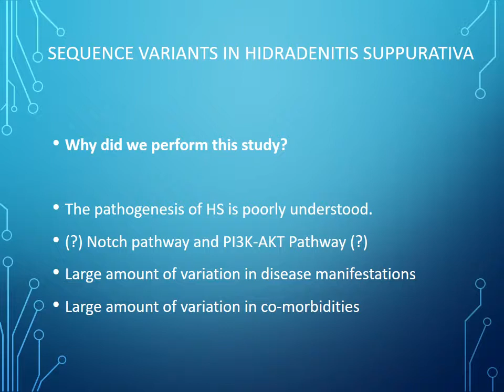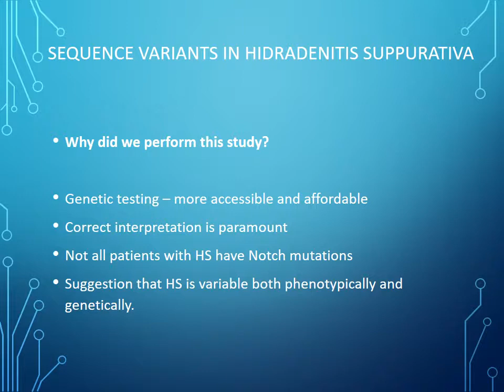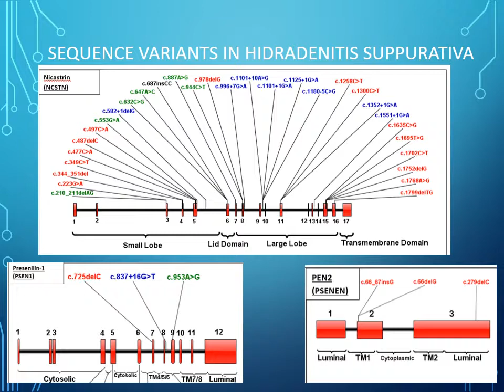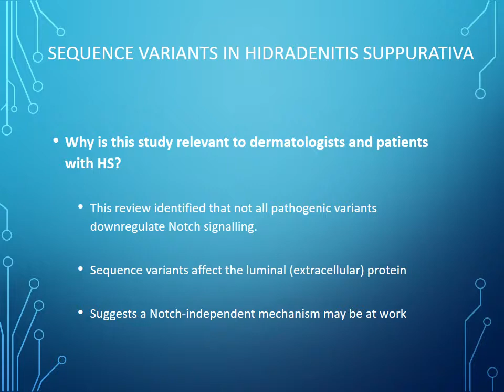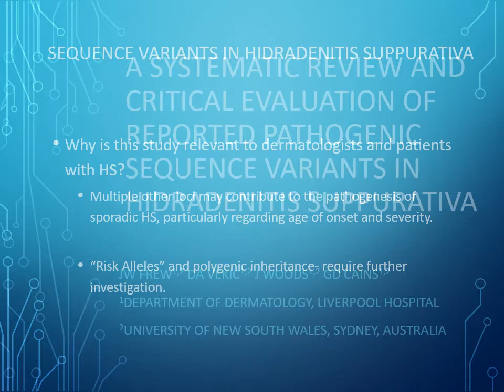Pathogenic sequence variants in hidradenitis suppurativa, J.W. Frew et al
Author video for 'A systematic review and critical evaluation of reported pathogenic sequence variants in hidradenitis suppurativa'